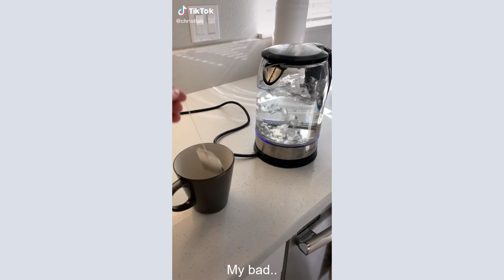Christian DelGrosso Funny Tik Tok Compilation | Best Christian DelGrosso Tik Tok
Christian DelGrosso Funny Tik Tok Compilation